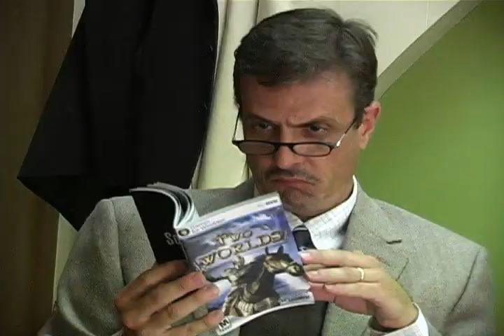Two Worlds 2 - Sordahon Episode 3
Sordohan pops to see his psychiatrist